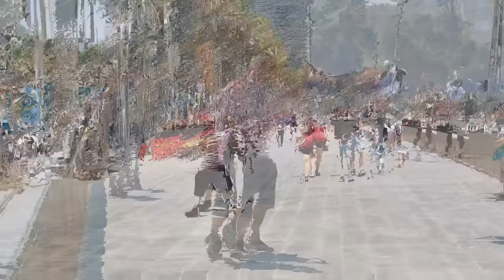4K WALK BARCELONA Beach REALITY SHOW Spain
A walk along the " playas de barcelona " or barcelona beaches in Barcelona 2022. Barcelona Spain is famous for its beaches and beach parties. If you visit Barcelona City during the summer, plan taking a Barcelona walk along its beaches. No Barcelona walking tour would be complete without out. If you think Barcelona travel, or Spain travel, watch my series of barcelona 4k videos. I have already uploaded several 4k walk barcelona videos. You will love this Barcelona city tour.